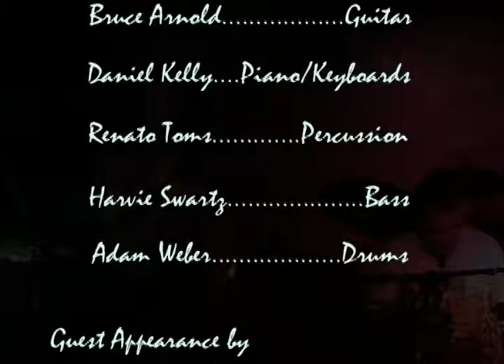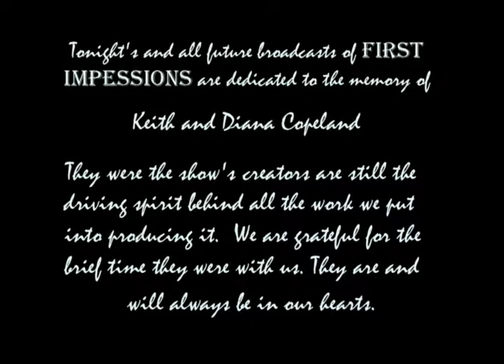First Impressions - Harvie Swartz and Eye Contact Part 2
Latin Jazz from Trumpets Jazz Club Montclair, New Jersey 6/8/2001